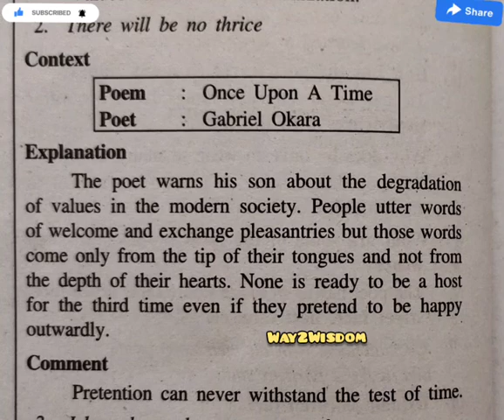11 மற்றும் 12ஆம் வகுப்பு மாணவர்கள் ERC எளிமையாக எழுதுவது எப்படி? | how to write ERC in poem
11 மற்றும் 12ஆம் வகுப்புமாணவர்கள் ERC எளிமையாக எழுதுவது எப்படி?  | how to write ERC in poem | ERC